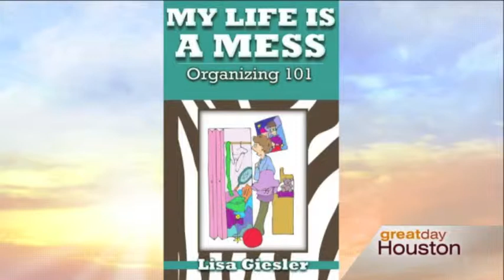Certified Professional Organizer Lisa Giesler's Television Reel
Clips from the many television appearances of Certified Professional Organizer Lisa Giesler! You may have seen Lisa on Great Day Houston, ABC's Live Well Network, Stafford TV, and even the KTBU's show Cantonese Time!